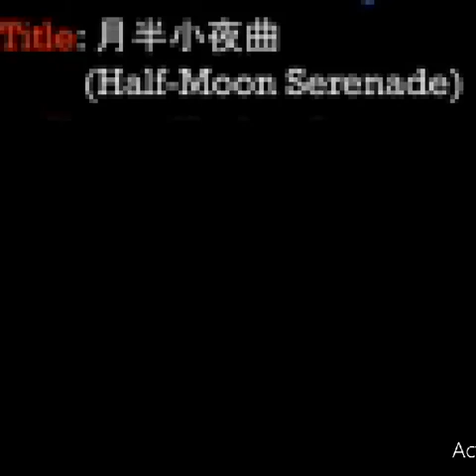"HALF MOON SERENADE"